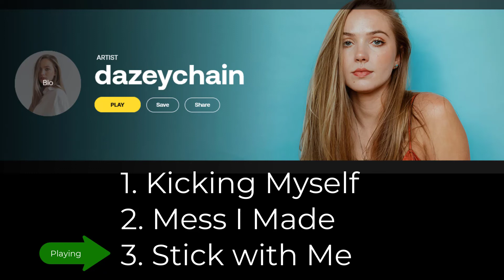Kicking Myself by Dazeychain Song Collection-Charming Song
Songs Collection:
1. Kicking Myself
2. Mess I Made
3. Stick with Me